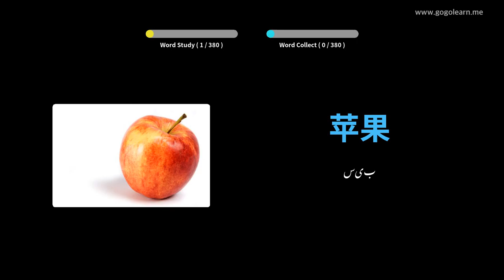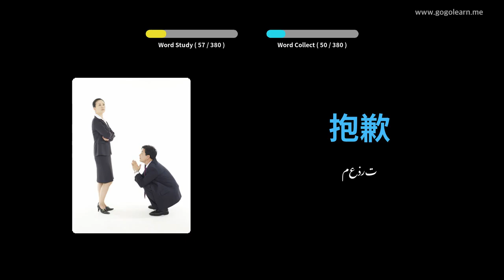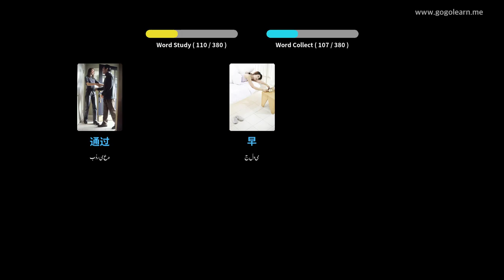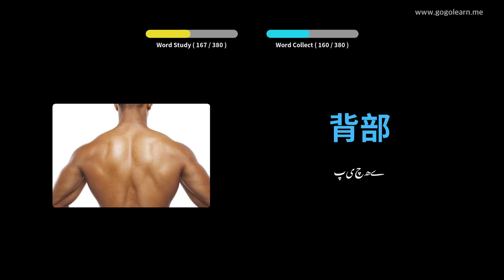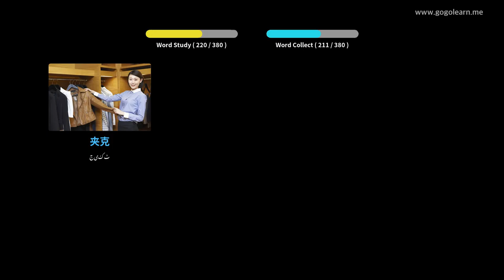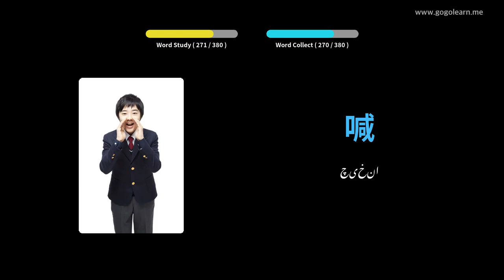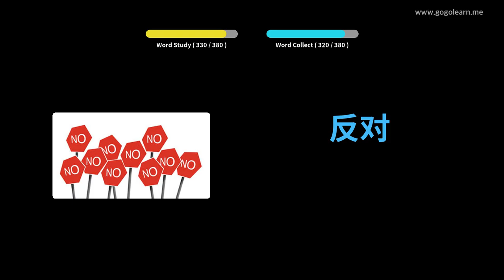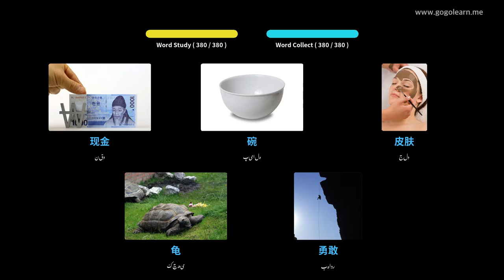چینی لغت بنیادی بچے | Golearn